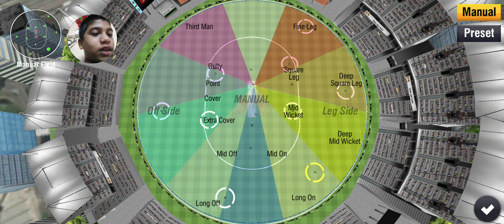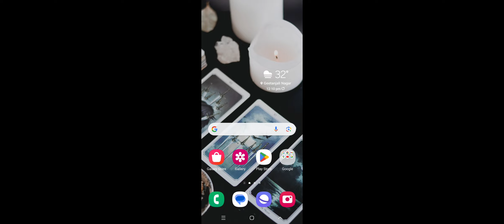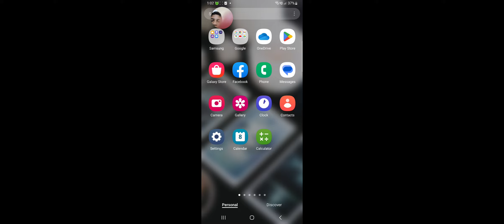I play first time wcc2| saurashtra gaming